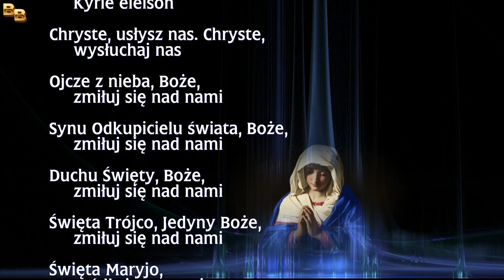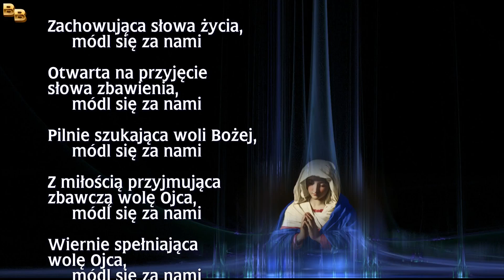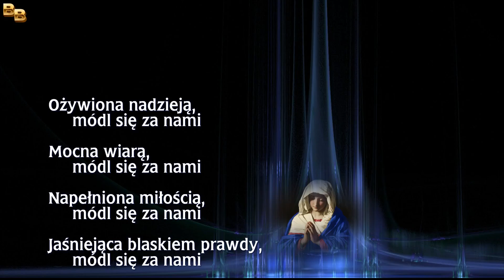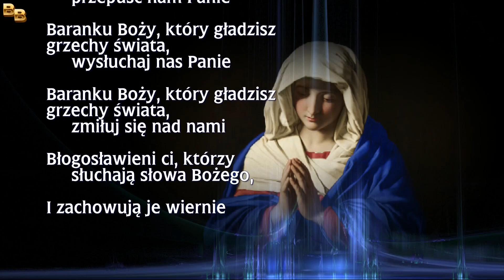Litania do Świętej Maryi, Uczennicy Pańskiej